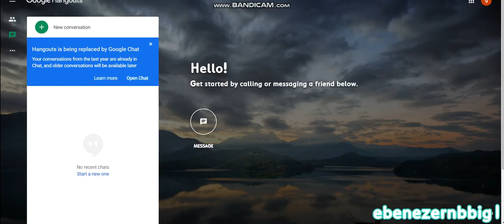Join The Numberbig Group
C2A
in the nbbig group dont remove me